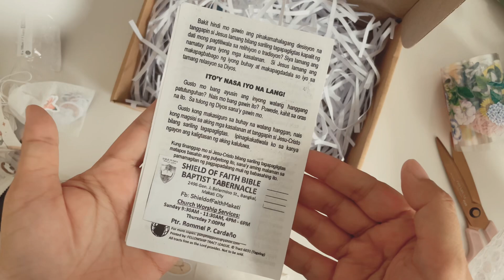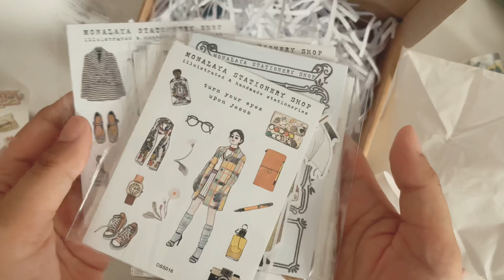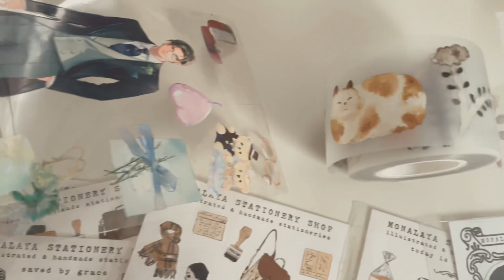Stationery Haul: Cats and More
Hi everyone! This video was shot early May and features some of my recent cat-themed purchases as well as my first (but definitely not my last) purchase from Monalaya Stationery Shop.